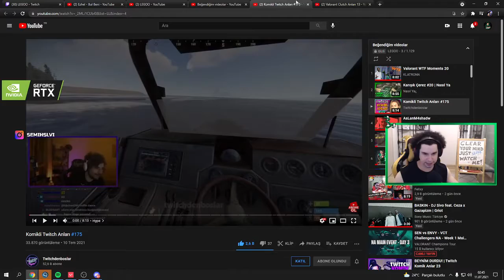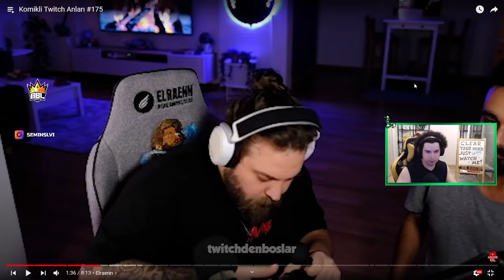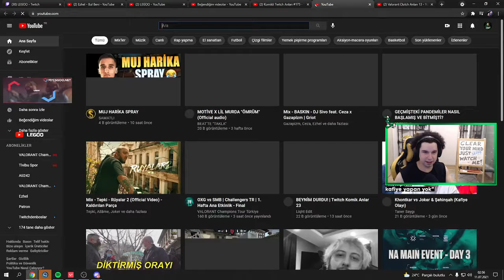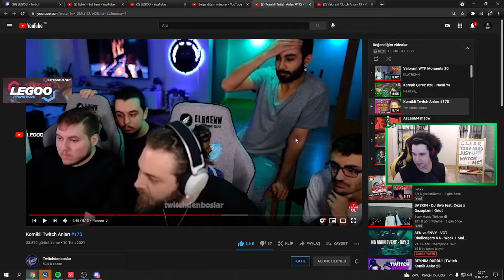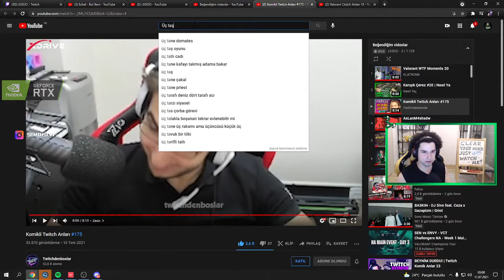LEGOO - Komikli Twitch Anları #175 İzliyor !!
►Telif hakkı gibi durumlarda ''telif atmadan önce'' bizimle iletişime geçerseniz çok seviniriz.